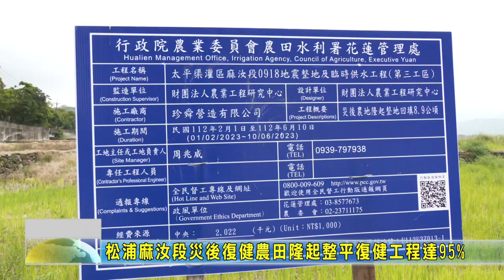20230328 05 松浦麻汝段災後復健農田隆起整平復健工程達95%